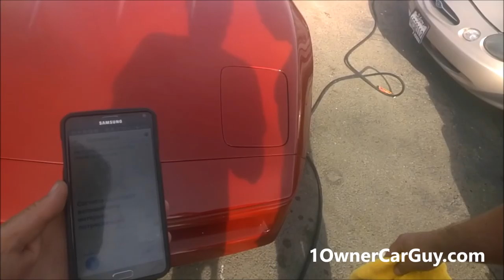AUTO TRANSPORT ~ SHIPPING CARS DETAIL ~ DAILY VLOG ~ BACK TO RUSSIA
1 Owner Car Guy   (Nathan Wratislaw)